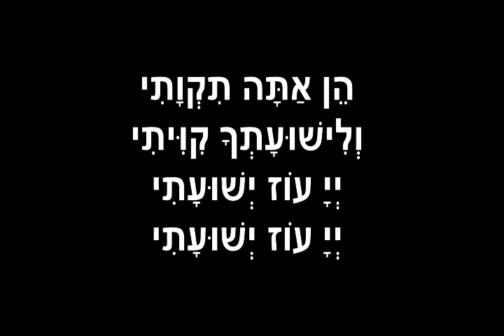Adir Oyom / אדיר איום (Transylvanian styles for Motzei Shabbat Tish / Havdalah / Melave Malka)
This Havdalah melody in Transylvanian Hebrew is sung for Motzei Shabbat Tish / Havdalah / Melave Malka.

Messianic Noahide Judaism for all Messianic Hebrews.
אין אלוה אלא אלאלוה ומחמדים הוא מלאך ראשון אלאלוה
We encourage Messianic Jews, Christians and Muslism to stop calling themselves true Israel and accept a new identity as Messianic Hebrews. We want you to abandon anti-Judaism and get grafted into the Hebrew Olive tree learning Messianic Noahide Judaism in accordance with the "Petter Chamor" system promoted by the pro-Christian Sanhedrin of Herod Agrippa II as described in the Ma‘aseh Toleh (Asham Talui).